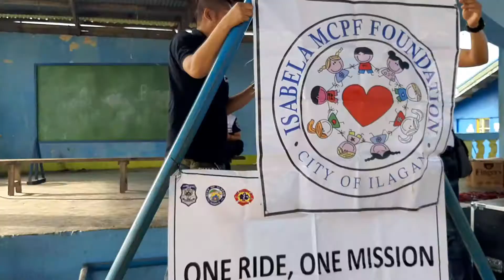MCPF ISABELA Gift Giving and Feeding (DON'T FORGET TO SUBSCRIBE)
Last January 5, 2019 MCPF ISABELA  host a Christmas party, Gift giving and Feeding Program  in Bgy. Lullutan, City of Ilagan, Isabela